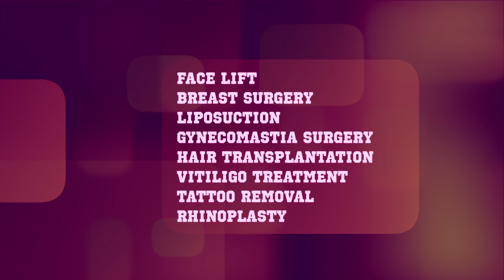Gynaecomastia/ Male Breast - Part-1|Dr Venkatramana Yamini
Gynaecomastia - Part-1|Dr Venkatramana Yamini from Contours Plastic Surgery Center, Hyderabad
What is Gynecomastia?
How do we know that?
Clearly explained in this video.
By
Dr Venkatramana Yamani
M.Ch - Plastic Surgery , MS - ENT , MBBS , DNB (ENT).
Contours Plastic Surgery Center
Park View Estates

Door No : 8-2-120/112/P/5, Road No: 2, Banjara Hills, Land Mark : Cream Stone,